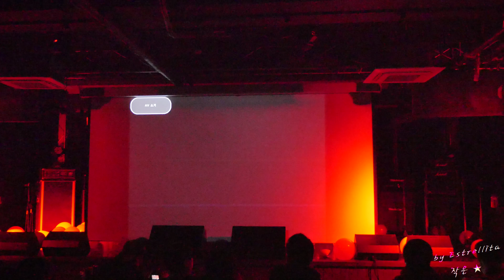[4K] 20150208 퀸비즈(Queen B'Z) 1st 팬미팅 - 04.LOVE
20150208 퀸비즈(Queen B'Z) 1st 팬미팅 - 04.LOVE
@합정역 3번출구 드림홀